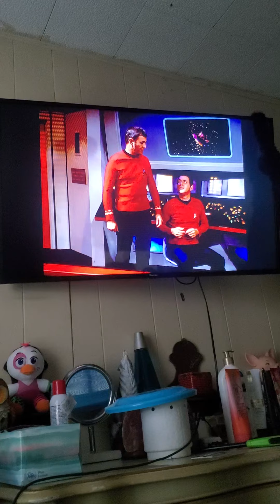Star Trek, The Way to Eden